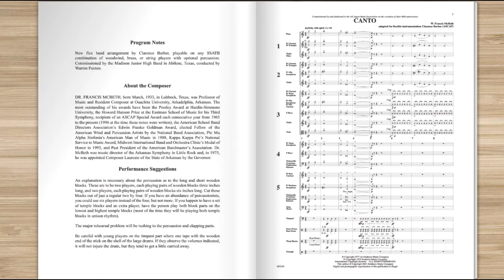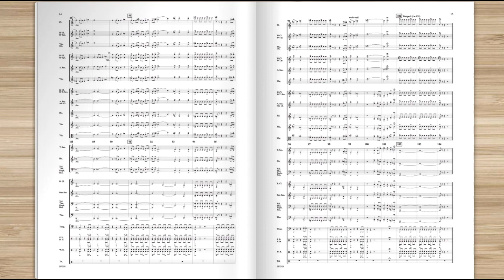Canto by Francis McBeth, flex band arr Clarence Barber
New flex band arrangement by Clarence Barber, playable on any SSATB combination of woodwind, brass, or string players with optional percussion. Commissioned by the All-Japan Association to be used in their national contest by the Japanese Junior High School bands.